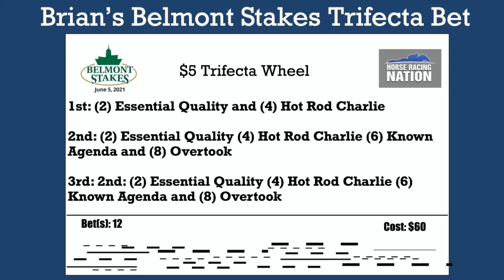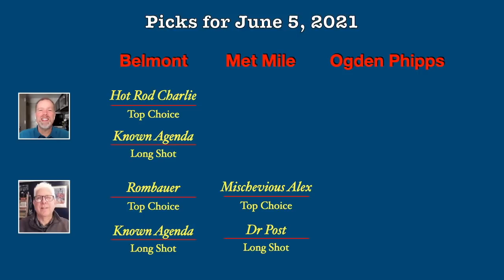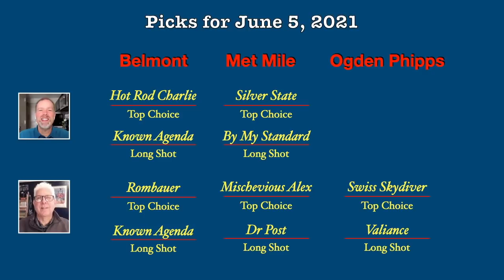Belmont Stakes Day Picks & Plays on HorseCenter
Today on HorseCenter, Brian and Matt handicap the field for the 2021 Belmont Stakes, as well as several of the other biggest races on the huge day of racing at Belmont Park